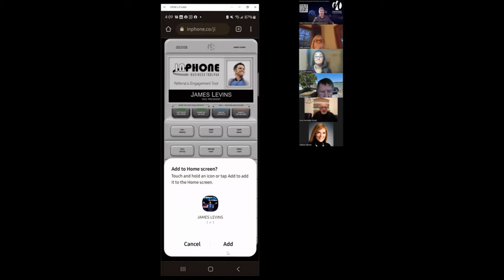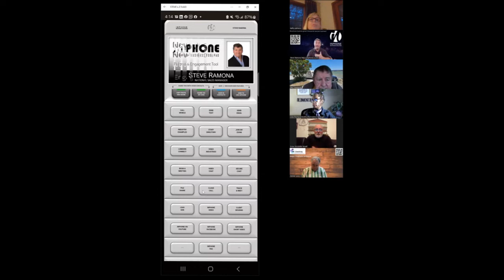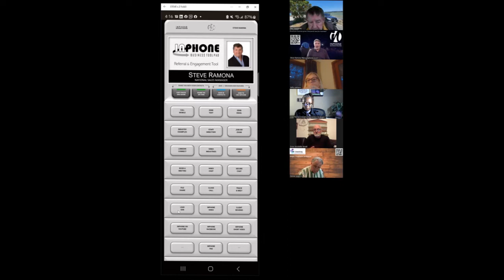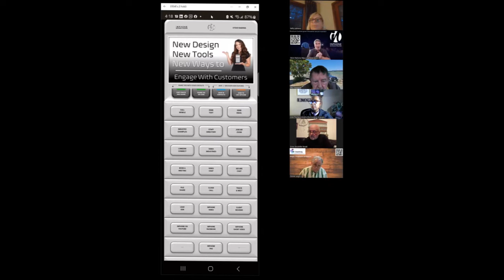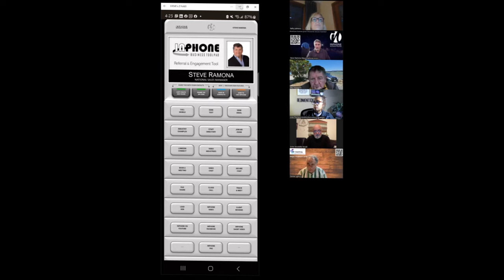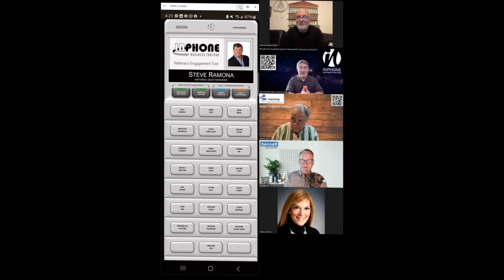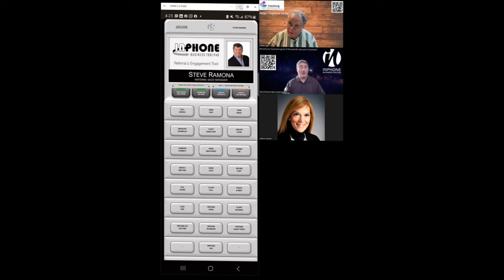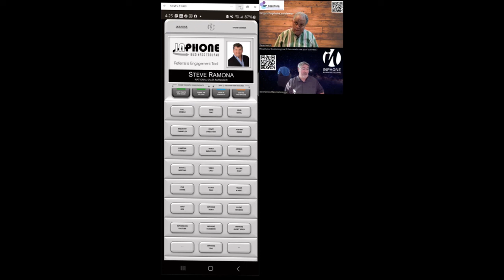inphone workshop 9-27-22